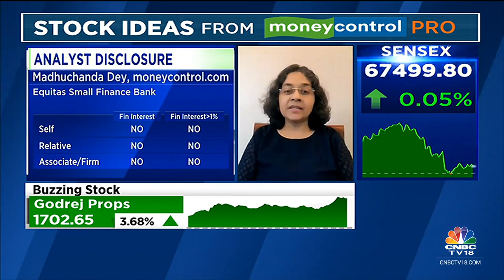Money Control Pro Ideas For Profit: Equitas Small Fin Bank | CNBC TV18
MCPro | In our special segment 'Ideas For Profit', Money Control com's Madhuchanda Dey tells us why Equitas Small Fin Bank is an interesting stock to bet on.

n18oc_business